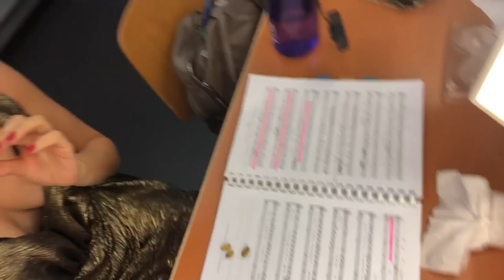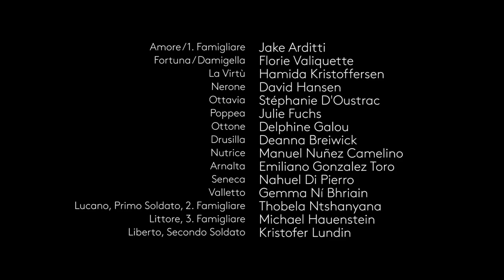Ein Tag mit dem Selfie-Stick mit dem Cast von «L'incoronazione di Poppea» - Opernhaus Zürich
Julie Fuchs, Deanna Breiwick, Delphine Galou und Nahuel Di Pierro haben einen Tag lang vor, während und nach den Proben zu unserer Neuproduktion «L'incoronazione di Poppea» ihren Alltag als SängerIn mit einem Selfie-Stick dokumentiert.